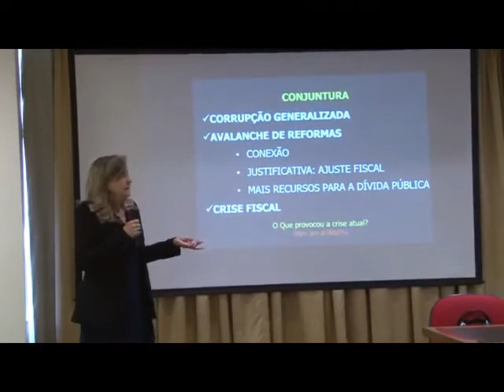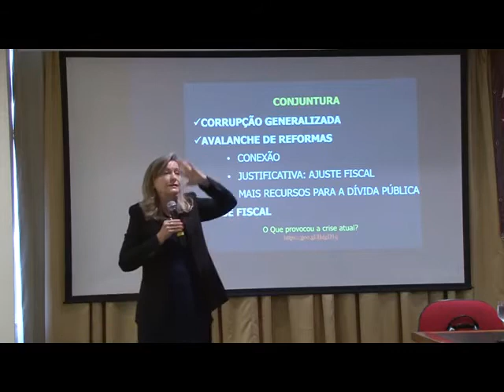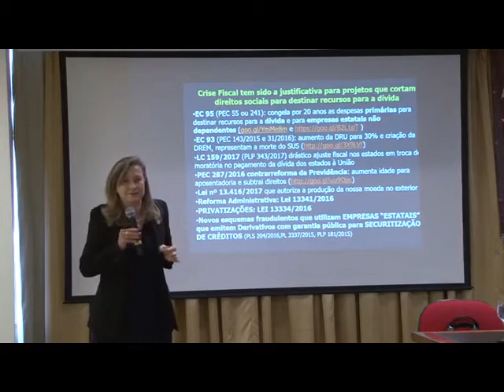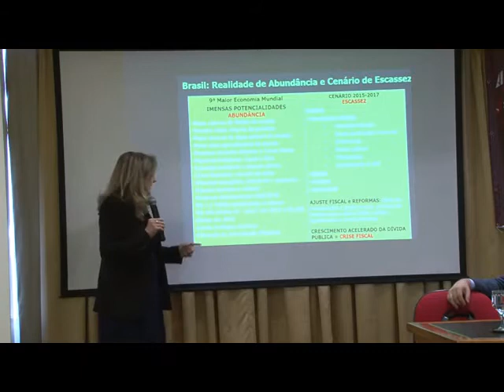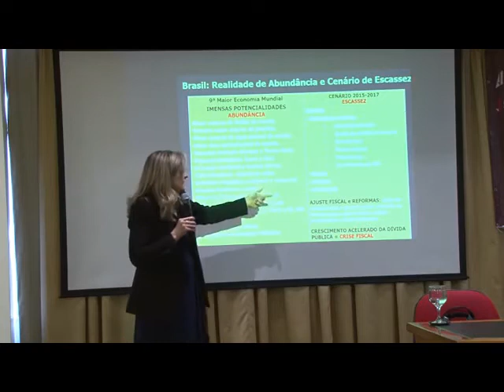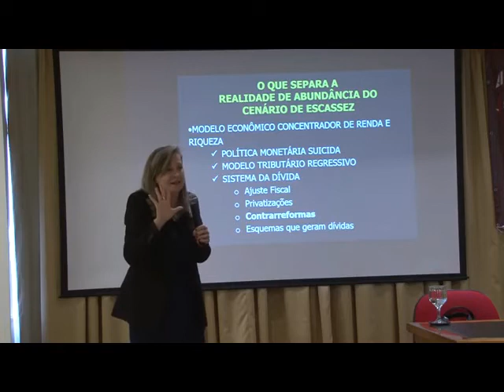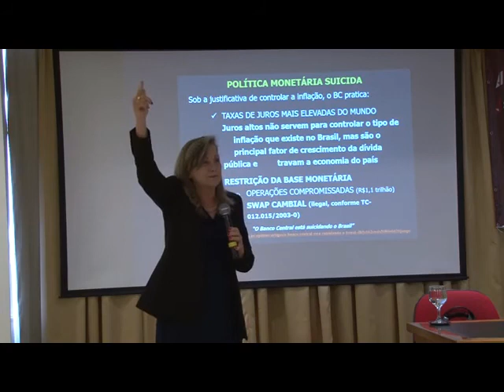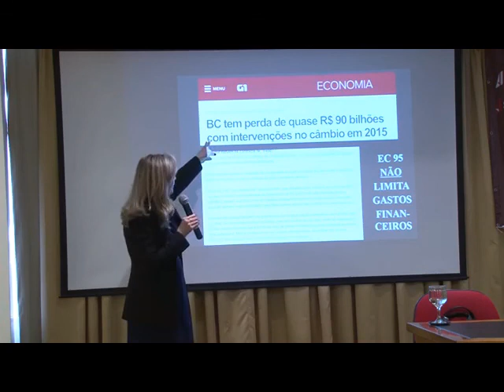Maria Lucia Fatorelli - XXI CONPPREV - Parte 1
Fattorelli fala sobre o impacto das reformas sobre o direito dos servidores durante Congresso Nacional dos Procuradores e Advogados Públicos Federais